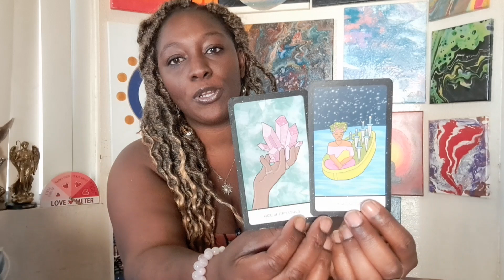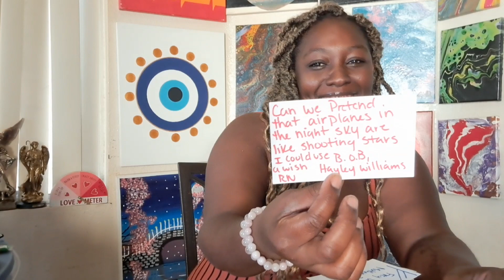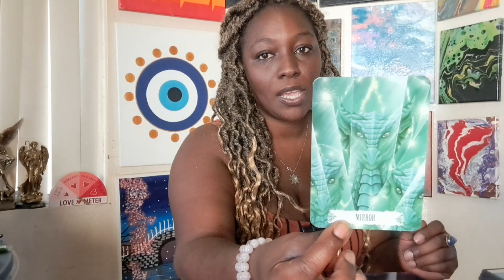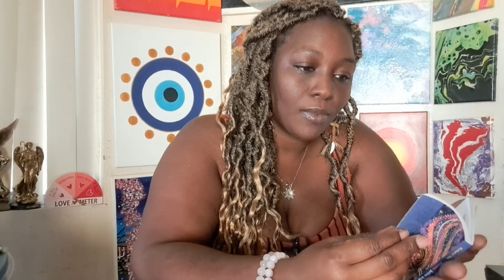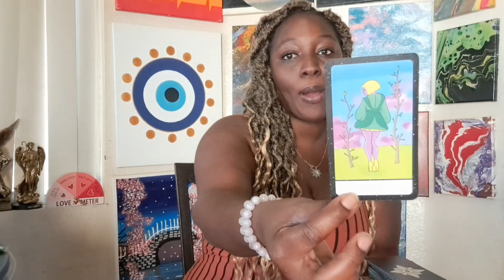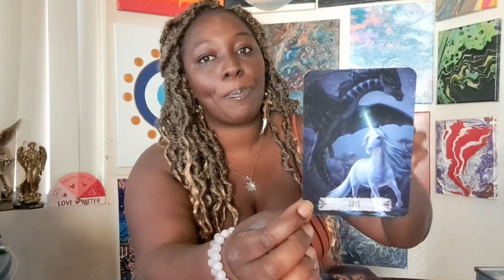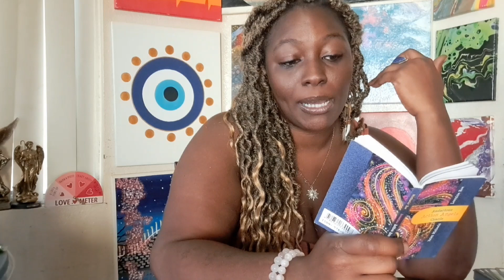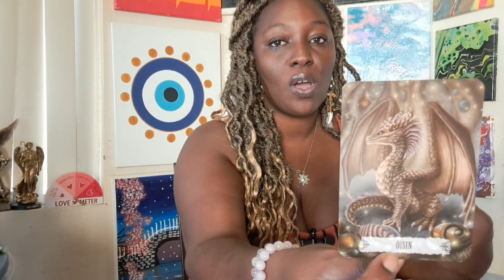Fairy 🧚‍♀️ and Archangel Gabriel messages